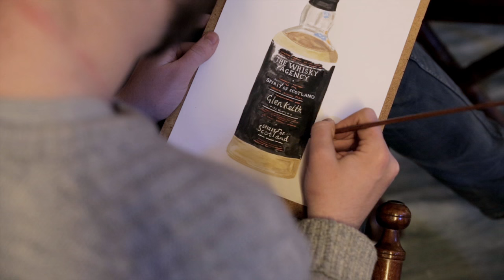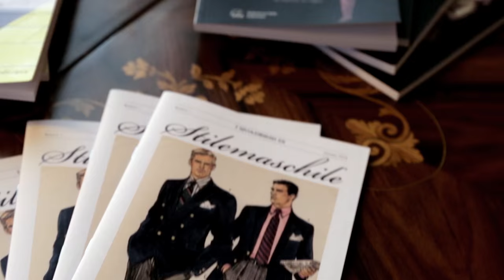Spirit of Scotland - Rome Whisky Festival 2016: Official Video